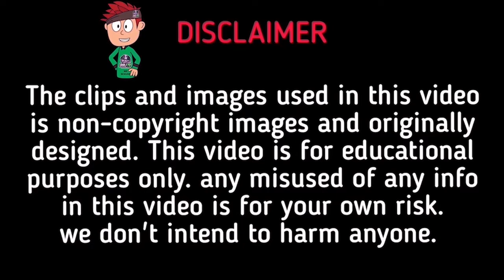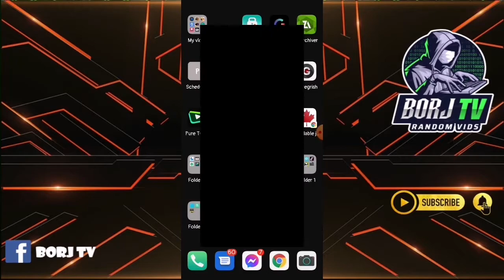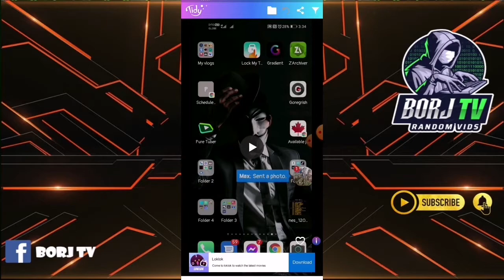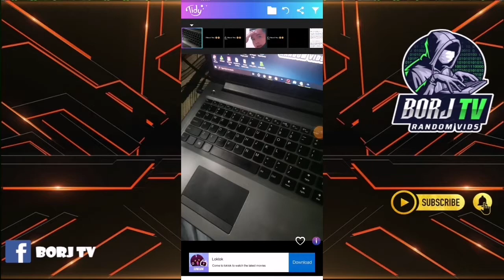HOW TO DELETE PICTURES AND VIDEOS FROM GALLERY WITH SWIPE 2022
The images and videos used is non copyright.